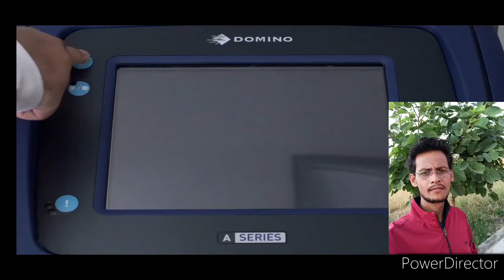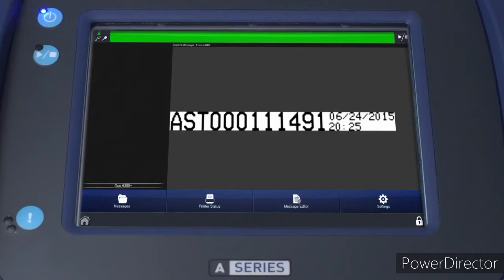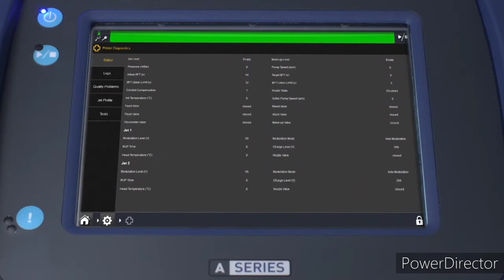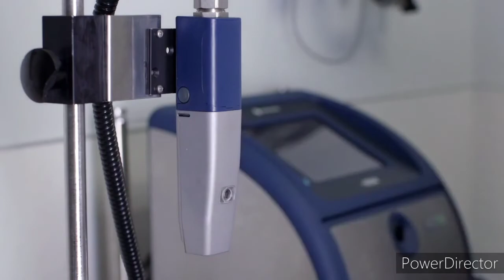Domino ink printer....Head cleaning and alignment